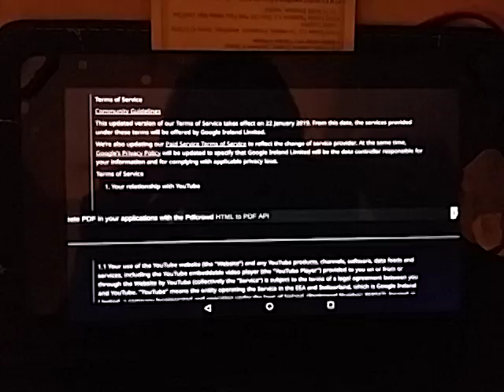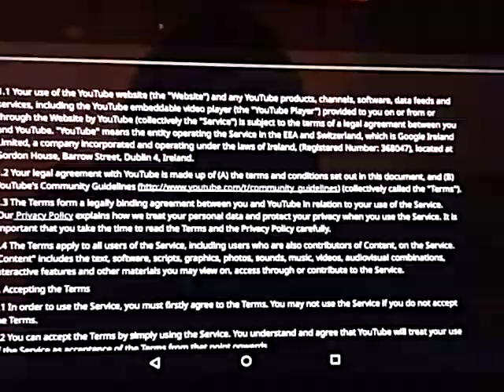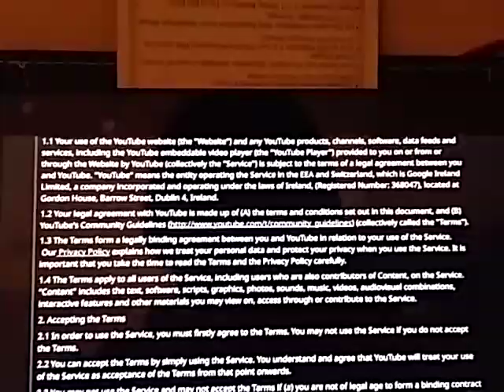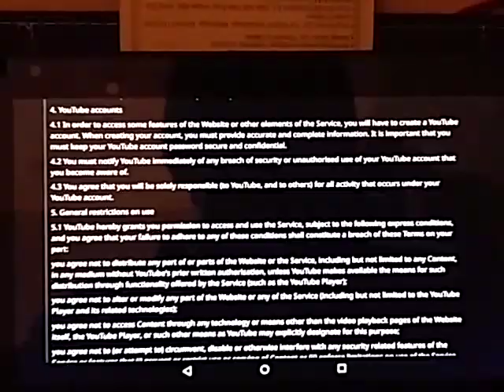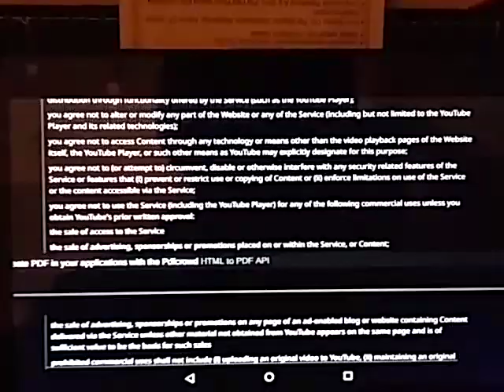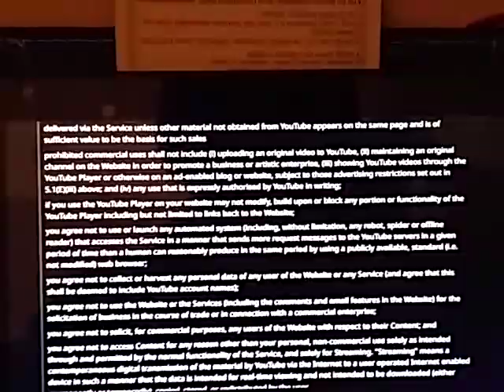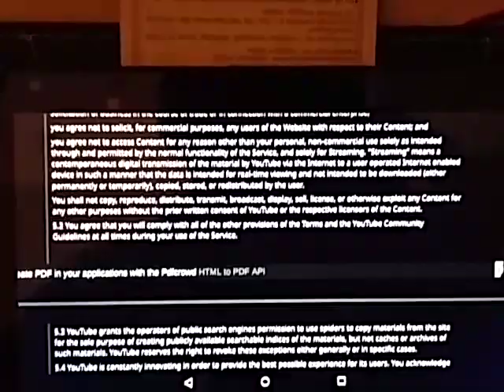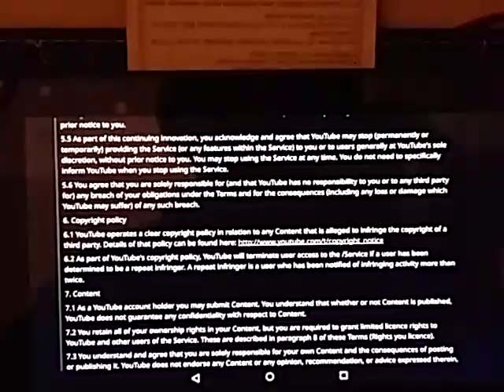New Terms of Service Effective from January 22, 2019 (pt. 1-5)